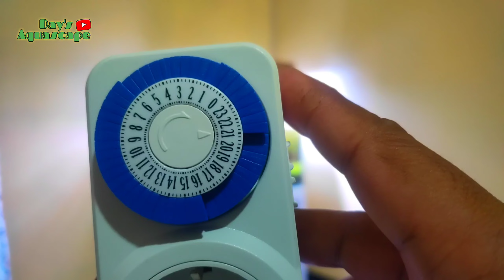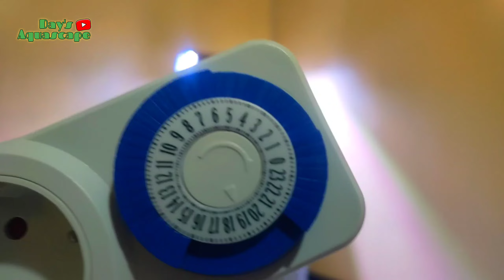SETTING TIMER LAMPU AQUASCAPE || PENCAHAYAAN AQUASCAPE METODE SIESTA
Kali ini saya berbagi tentang cara setting timer lampu aquascape untuk pencahayaan metode siesta
1:05 waktu pencahayaan aquascape yg umum
1:28 metode siesta
1:55 tujuan metode siesta
3:15 macam-macam bentuk timer
3:33 cara setting timer